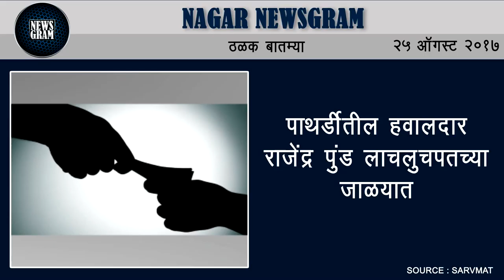Nagar Newsgram | Nagar News | Today's News Headlines | 25 August 2017